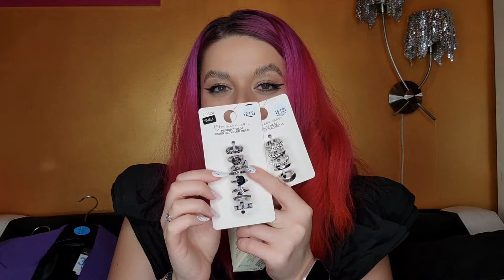HAUL PRIMARK ROMANIA // S-a deschis magazinul! Cumparaturi haine, pantofi , beauty si accesorii 🛍👀😱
Am fost la cumparaturi in Primark Romania. De mult asteptam aceasta deschidere in ParkLake Mall si eram foarte curioasa. Am plecat de acolo cu o sacosa imensa pliiiina cu produse. Hai sa le vezi si sa imi spui cum ti se par!